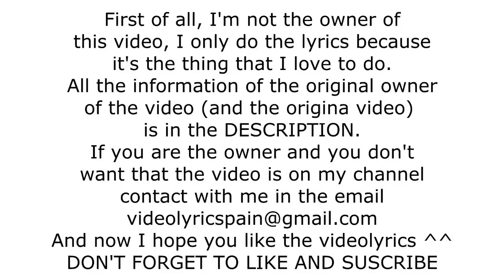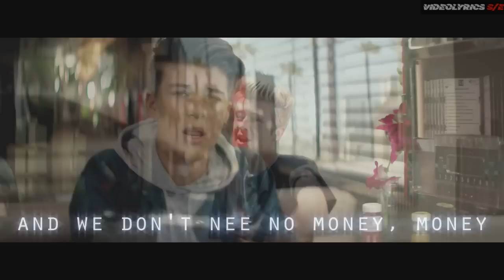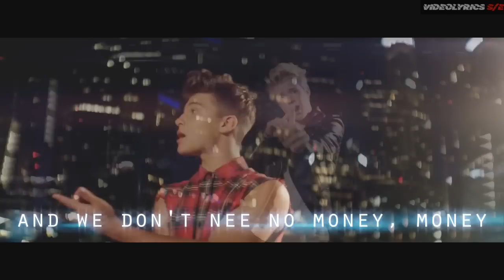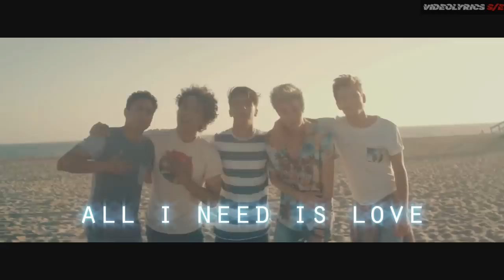New District Ain't Got Money | LYRICS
DESCRIPTION OF THE ORIGINAL VIDEO

New District - Ain’t Got Money (Official Music Video)
Available everywhere August 19th

Written By:
Emile Ghantous
Keith Hetrick
K Nita
Kandace Ferrel
Mathieu Brunet
Benjamin Calame
Kenny Loggins
Mastering: Dale Becker (Becker mastering)
Published by: ISINA Records, Tommy Boy, ADA, Warner Music
Director: Massimiliano Laier
Creative Director and Producer: Yoseph Basha
Video Production Company: SYFT inc., a JetPack Films Co.
Editing: Max Polinsky
Coloring and special effects: Gloria FX Studio